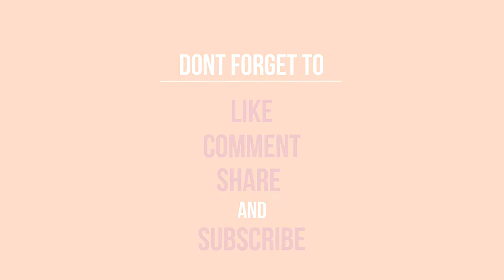Day 17: The Process of Meditation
Aaaah, here's my favourite MEDITATION! What can you not manifest with this pure, beautiful path to uniting with your higher self!

Welcome to day 17 of the "RAISE YOUR VIBRATION" Challenge.

Come, watch my video to use this to raise your vibration!

If no one told you today, I love you! ❤️